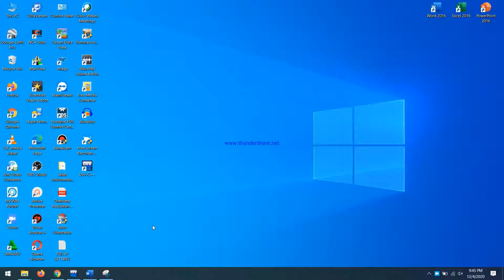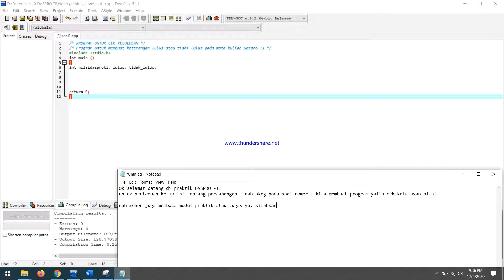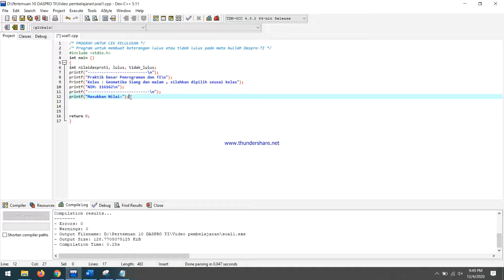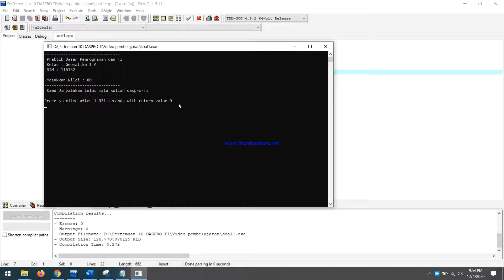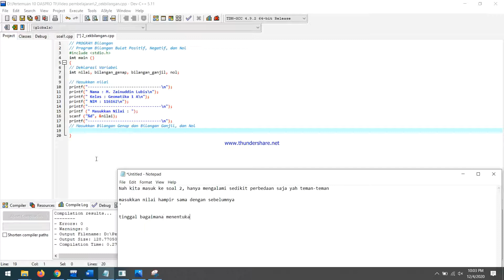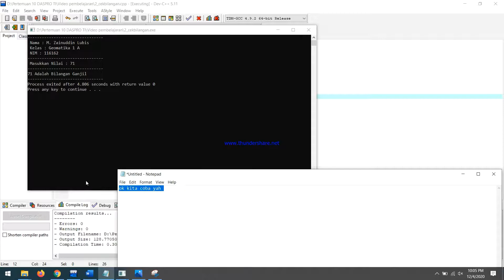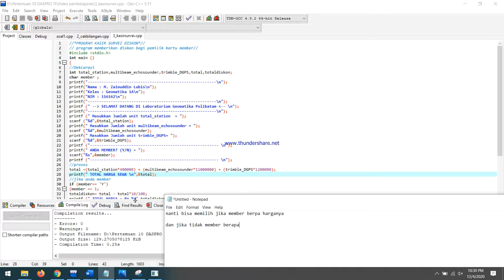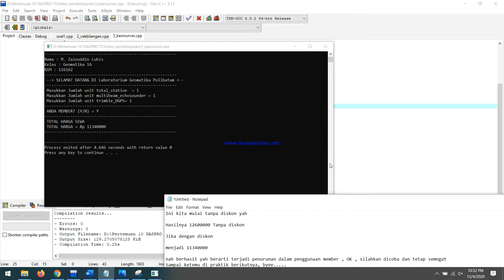DEV C++ (PERCABANGAN) : Pertemuan ke 10 praktik DASPRO-TI (Politeknik Negeri Batam)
Assalamualaikum teman - teman semua, jumpa lagi di channel saya M.Z Lubis Channel
ok di video kali ini saya akan memberikan video yang materinya tentang cara Aplikasi dan Implementasi APLIKASI dan IMPLEMENTASI DEV C++ dalam pembuatan algoritma Sederhana dalam kuliah lanjutan menampilkan display , Cek kelulusan, Bilangan ganjil dan genap, serta cek harga kasir diskon alat-alat survei di laboratorium Teknik Geomatika POLIBATAM.

Ok langsung saja silahkan kalian tonton video saya sampai habis agar lebih paham dengan materi kali ini.

Jangan lupa untuk:

2. Klik like/ share jika kalian suka dengan video saya ini / video saya ini bermanfaat buat kalian.
3. Ketik komentar jika memiliki kritik / saran. sekian terima kasih wassalamualaikum